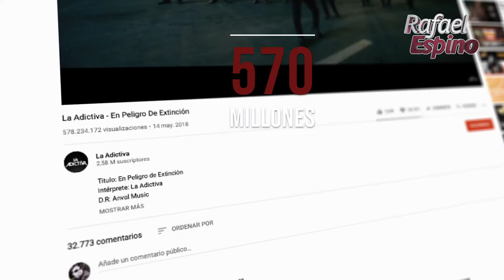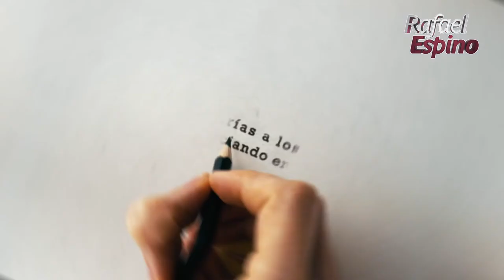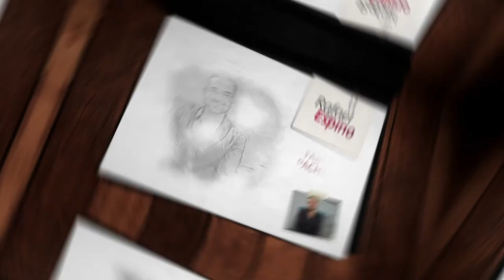PersonalidadES: Fabián Pacheco.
Fabián Pacheco ES Chihuahua.